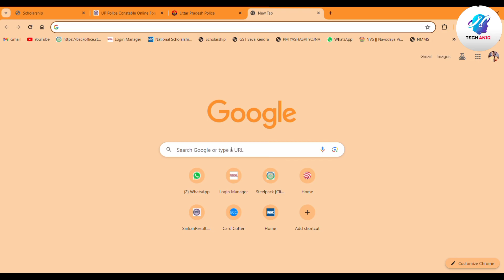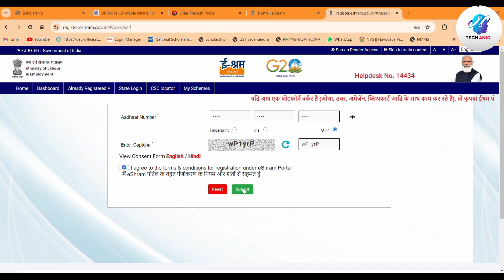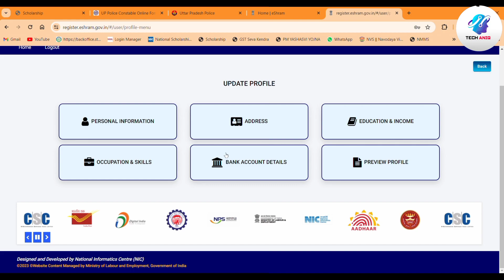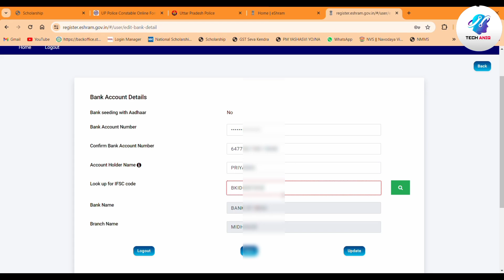ई श्रम कार्ड में खाता संख्या कैसे बदलें 2024।।E Shram Card Me Account Number Kaise Change Karen 2024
E shram card me account number kaise change kare 2024
E shram card me account number kaise update kren 2024
E shram card me khata number kaise change kare 2024
E shram card me khata kaise change kare
E shram card me account kaise change karte hain 2024
e shram card bank account change
e shram card correction online 2024
e shram card bank account change kaise kare 2024
e shram card bank account change kase kare
e shram card me correction kaise kare
e shram card me ifsc code kaise change kren 2024
e shram card me bank detail kaise change kren
e shram card me bank detail kaise update kren 2024
e shram card me bank detail change kaise kren
e shram card me bank detail kaise change karte hain 2024
e shram card me bank details update kaise kren 2024